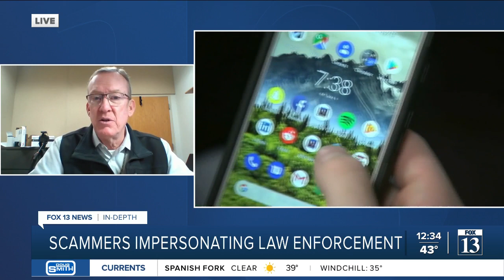In-Depth: Warning people about scammers impersonating law enforcement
Sgt. Spencer Cannon with the Utah County Sheriff's Office warns residents about a scam involving people impersonating law enforcement.